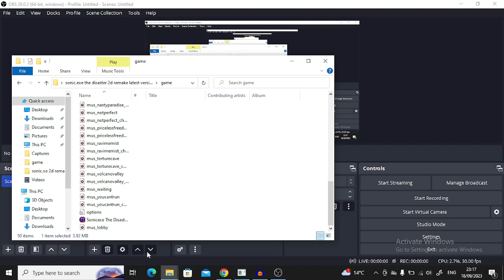sonic.exe the disaster 2d remake but i put CUSTOM MUSIC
in this vidoe i put custom musics of my own choice
this vidoe is not editd due to lack of time

stayeed tuned and may uplaod one 2d remake video but not edit but WITH MUSIC